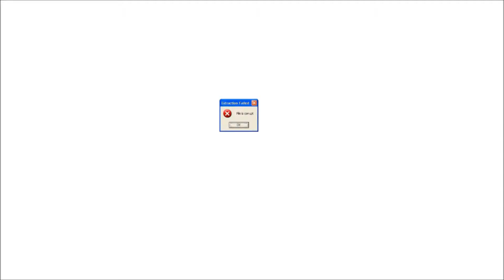Terraria 1.2 Takeshi's Castle [Part 2]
We are playing Takeshi's Castle, Baih's crazy gamemode based on the TV show of the same name.
We were in mumble with a few friends and Pedguin joined us to play :)

Please give the video a like if you enjoyed it :)